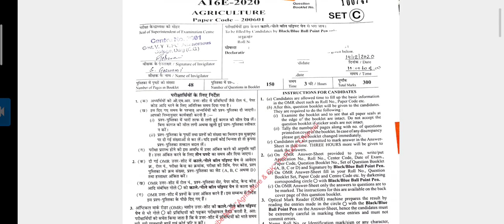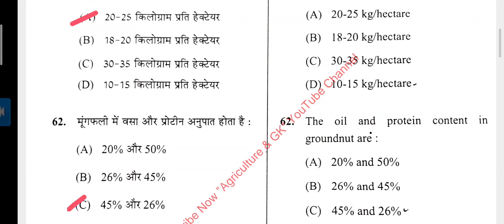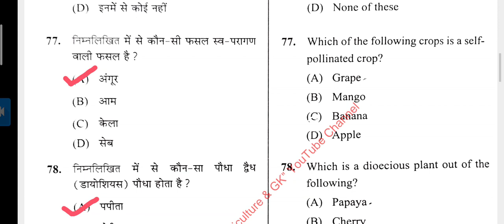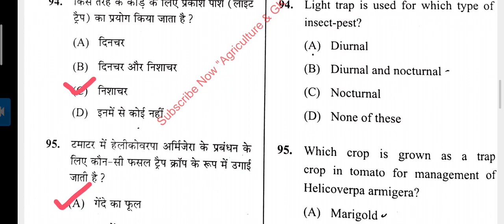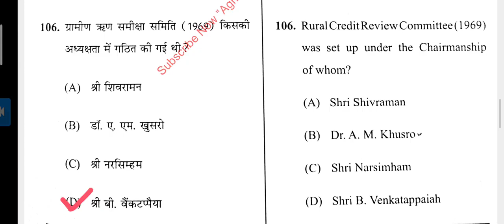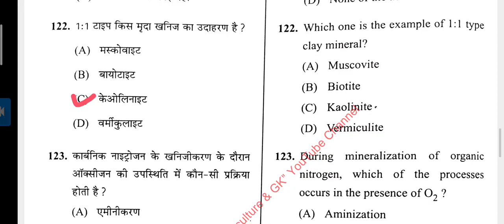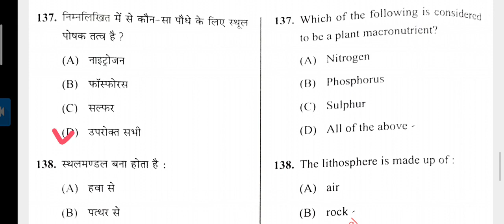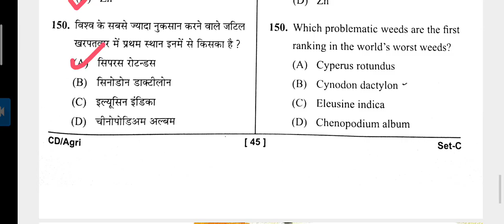CGPSC Assistant Director of Agriculture ADA Exam Solved Questions Paper 2020 | Agriculture & GK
This Video is Related to Assistant Director of Agriculture Exam Solved Question Paper 2020 . (CGPSC ADA  Solved Paper)
कृषि विकास अधिकारी परीक्षा हल प्रश्नपत्र 2020..!!
Video By - Puneeta Gupta Ma'am.

APPSC Agriculture Officer paper, Agriculturegk, cgpsc Ada 2020 question paper, cgpsc previous year question paper, cgpsc 2020 question paper, sahayak sanchalak krishi 2020, c.g. sahayak sanchalak krishi 2020 question paper, cgpsc notes, cgpsc pre 2020, cg acf exam date, cgpsc pre notification 2020-21, छ. ग. सहायक संचालक कृषि 2020 प्रश्न पत्र, Cgpsc ADA 2020 Model Answer, mk exam preparation, cgpsc form filling 2020, cgpsc jobs 2020, cgpsc agriculture officer, horticulture officer

Agriculture & GK
Agriculture&GK
Agriculture GK